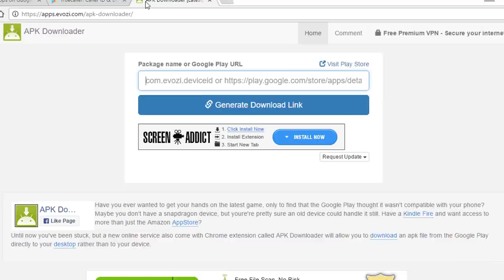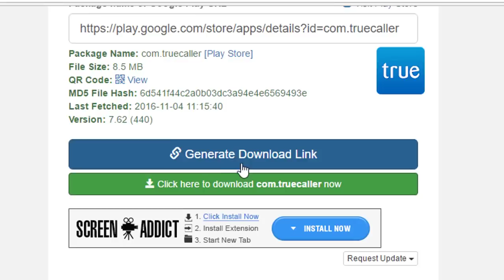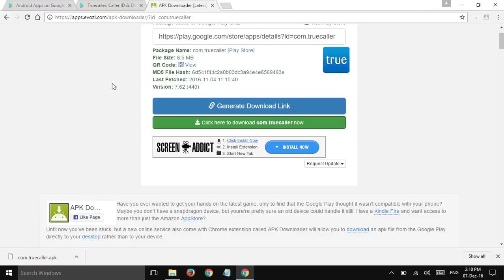How to Download Playstore Apps in PC Without Any Extension Tamil Tutorials_HD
இந்த வீடியோவில் Playstore Apps-யை எந்தொரு Extension பயன்படுத்தாமல் Download செய்வது எப்படி? என்று பார்ப்போம்.

More Use Full Videos :

1. How to Enable Windows 10 Ink WorkSpace Tamil Tutorials_HD

2. How to Download Your WhatsApp Messages in Text Format Tamil Tutorials_HD

3. How to Use Windows Spotlight Images as Your Desktop Wallpaper Tamil Tutorials_HD

4. How to Create Wedding Card Front Page in Photoshop Tamil Tutorials_HD